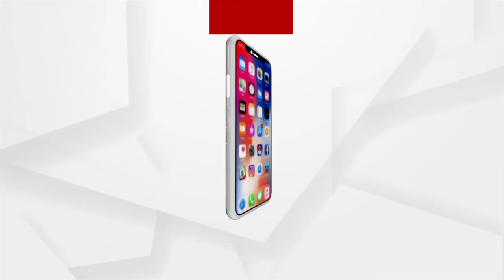ହାଇକୋର୍ଟରେ ଅଭିନେତା ବାବୁଶାନଙ୍କ ଆଗୁଆ ଜାମିନ ଆବେଦନ ମାମଲା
Crpc-୪୧ରେ ତାଙ୍କ ବୟାନ ରେକର୍ଡ କରିଥିଲା ପୋଲିସ । ଏଥିପାଇଁ ଜାମିନର ଆବଶ୍ୟକତା ନ ଥିବାରୁ କୋର୍ଟ ଆଗୁଆ ଜାମିନ ଆବେଦନର ଅନ୍ତ ଘଟାଇଛନ୍ତି ।